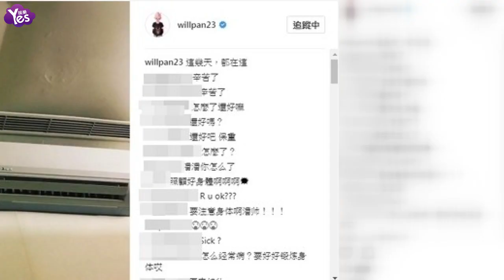【2年前】潘瑋柏消失5天首發聲 吊點滴畫面曝光！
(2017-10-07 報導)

潘瑋柏近期推出新專輯，平時在圈內人緣頗佳的他，也吸引許多藝人好友幫忙助陣。